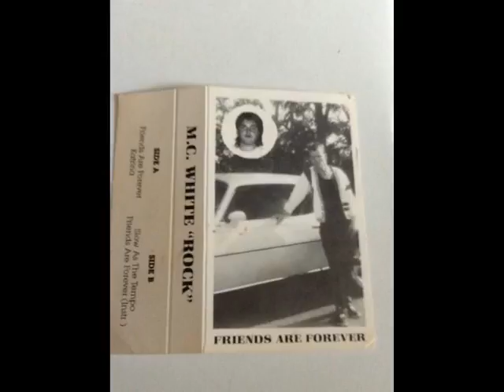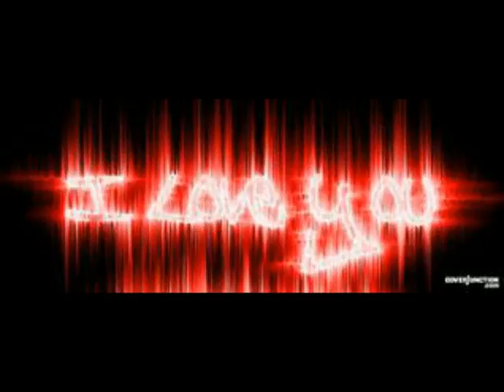Kizoa Video Editor - Movie Maker: I REMEMBER REMIX